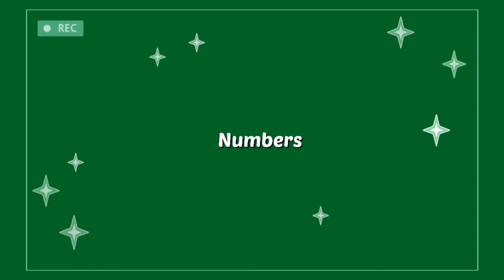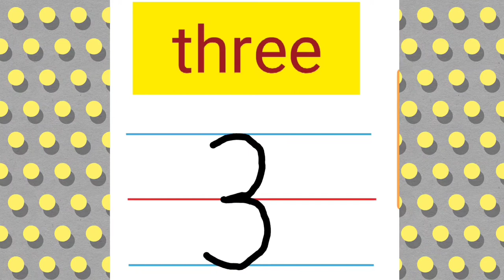Counting Numbers (3, 4, 5, and 6) for (PRESCHOOLERS)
-how to write numbers 3, 4 , 5 and 6